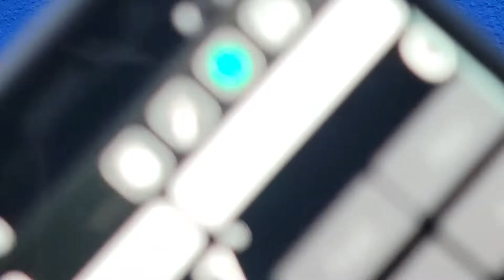600th Video GP60 U30C with REV1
We are running the  GP60 and U30C that have the new REV1 motor and a Trainmaster that has a 280 motor!